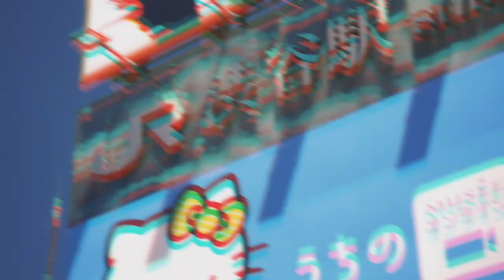Chego / PARADISE TEASER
Chego 『Gonna Get』のCDのご購入はこちらから

Dance reference 👀 [  ]
Music🎶 [  ]
Dancer💃 - チェゴ(Chego)(체고) 【  haruka kotone maho  】

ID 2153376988